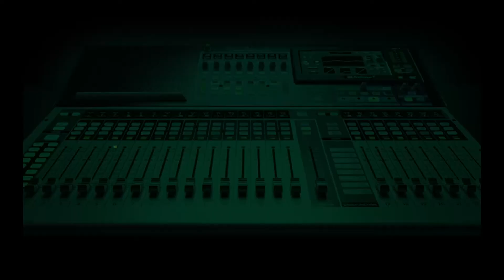Diesel Prices: There is a Global Agenda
Callers on the Sunny Side with Joyce Onyemuwa debate the hike in the price of diesel and how best to tackle the situation in Nigeria.